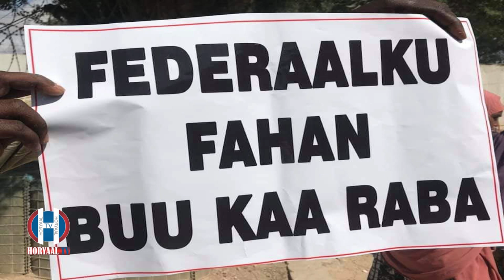AXMED MADOOBE OO FARMAAJO KU KICIYAY SHACABKA KISMAAYO IYO BANAANBAXYO KISMAAYO HAREEYAY.